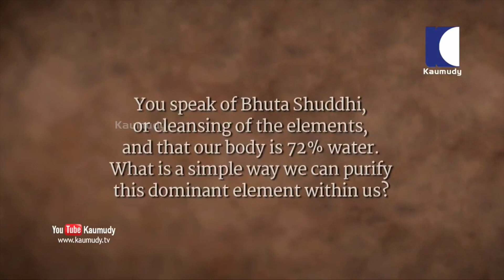Water - The Key to health | Sadhguru | Kaumudy TV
Jaggi Vasudev , commonly known as Sadhguru, is an Indian yogi and mystic. He founded the Isha Foundation, a non-profit organization which offers Yoga programs around the world and is involved in social outreach,education and environmental initiatives.

Sadhguru was conferred the Padma Vibhushan civilian award by the Government of India on 13 April 2017 in recognition of his contribution towards spirituality.